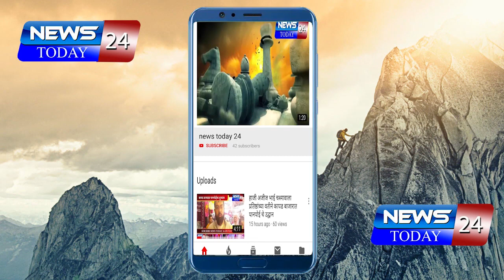संगमनेर मानाचा सोमेश्वर रंगार गल्ली मित्र मंडळाच्या गणेशाची आरती बाळासाहेब थोरात यांच्याहस्ते संपन्न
संगमनेर मानाचा सोमेश्वर रंगार गल्ली मित्र  मंडळाच्या गणेशाची आरती महसूलमंत्री बाळासाहेब थोरात यांच्या हस्ते संपन्न